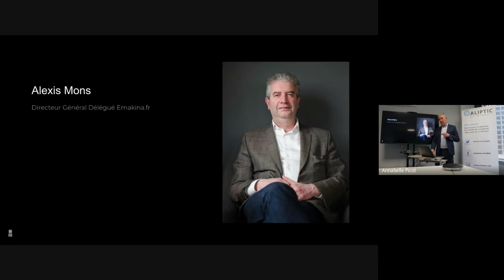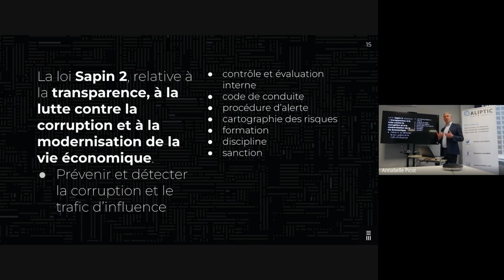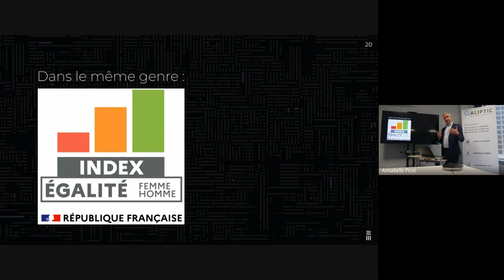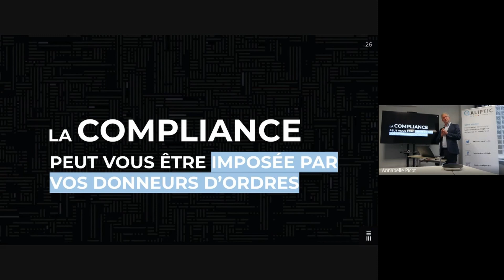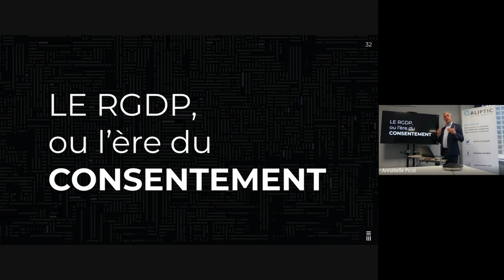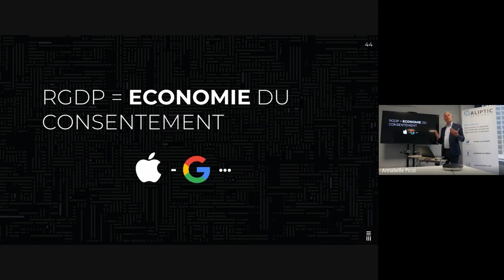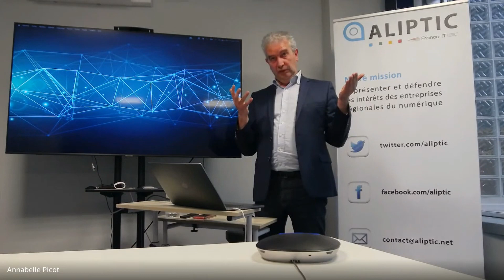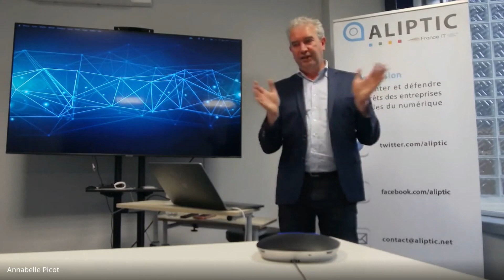Masterclass Data dédiée à la Compliance par Alexis Mons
Retour sur la troisième Masterclass "Stratégique"  mardi 31 mai de 17h à 19h.

Intervention d'Alexis Mons, Directeur Délégué d’EMAKINA et Président de l’ALIPTIC, sur la thématique de la Compliance : La conformité légale ou normative au service de la confiance et de l’attractivité de votre entreprise sur le marché.

Evénement organisé par l'ALIPTIC en collaboration avec Digital Aquitaine et SPN, et avec le soutien de la Région Nouvelle-Aquitaine.